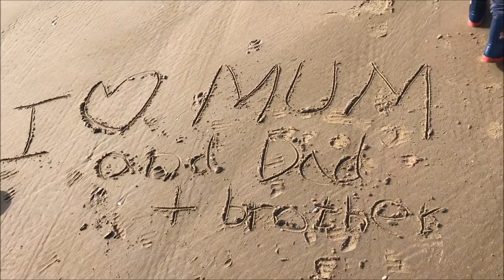KSENIA UK. FORMBY BEACH. IRISH SEA. ИРЛАНДСКОЕ МОРЕ В ОКТЯБРЕ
Обворожительные красоты пляжа Formby  возле городка Southport в Великобритании.
Холодное, волнующее Ирландское море завораживает своим морским величием.

Absolutely fascinating Irish Sea at Formby Beach near Southport city in the UK.
October 2017.
Hope you will enjoy being with me at the beach today!

●TETF - Imaginary (feat Sasha Ogletree) [Bass Rebels Release]